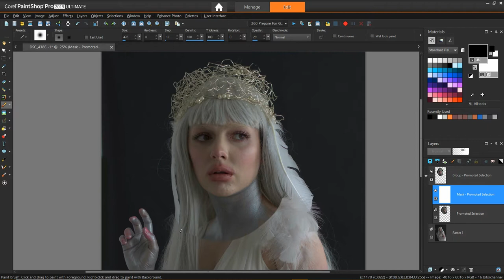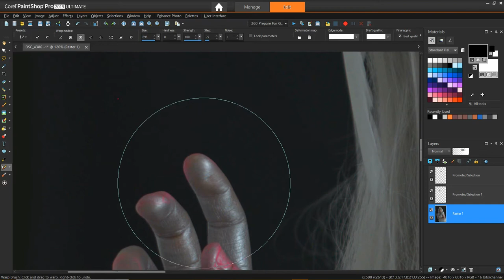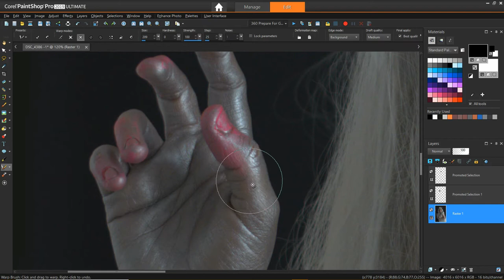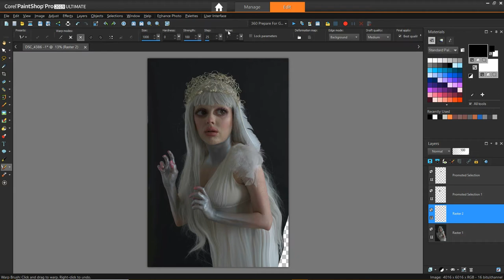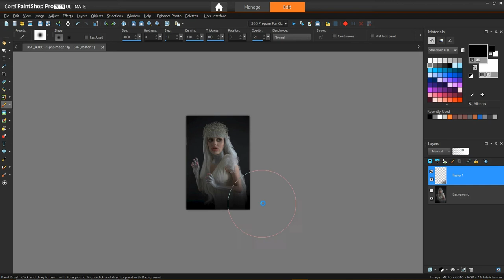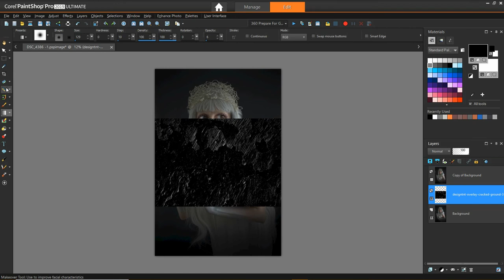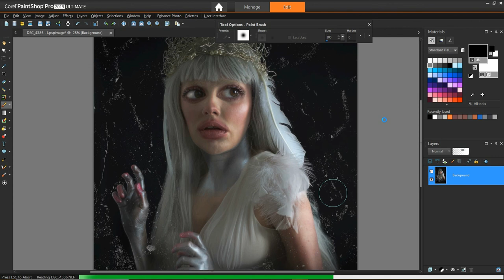Surreal Portrait Edit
I came across a course of videos Surreal Portrait Editing, from Kelly Robitaille so had a quick go with one the sample file, it's an easier process than you might think, but (it took well over an hour).

This is my actual FIRST EVER Attempt, obviously, this is a learning in progress and I'll get better when I shoot my own models and use those images, and I have to adapt her technique to Paintshop Pro from her Photoshop.  It's not meant to be exactly the same as the tutor did, just my version.